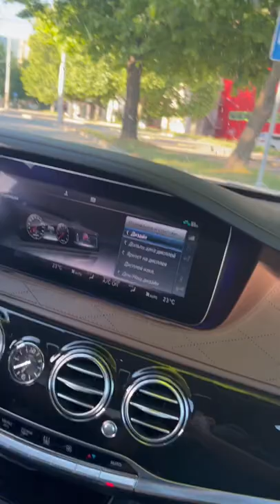S63 amg acceleration 612ps